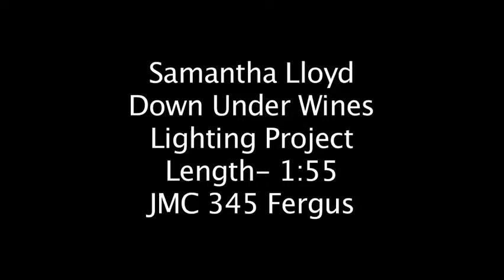Down Under Wines & Bistro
Located in Gilbert, AZ